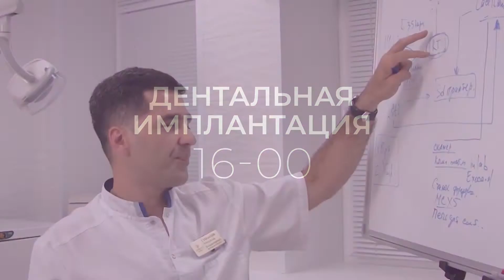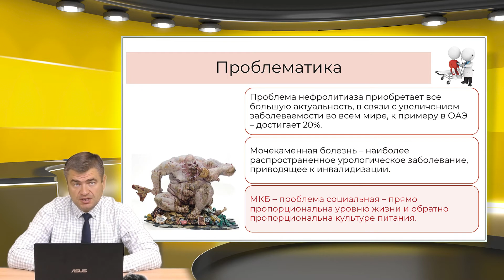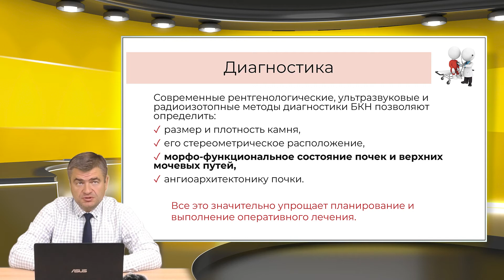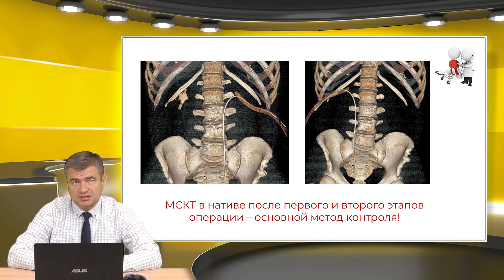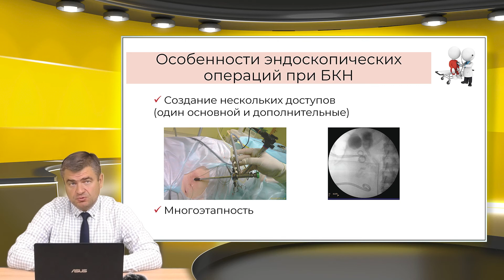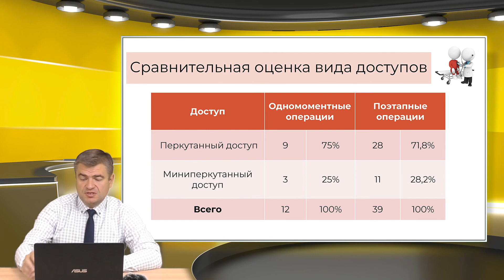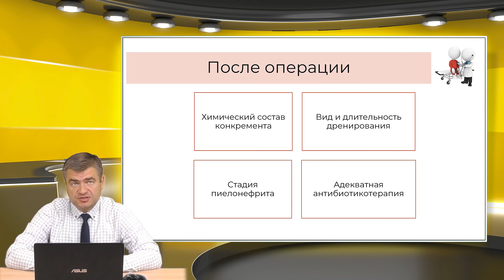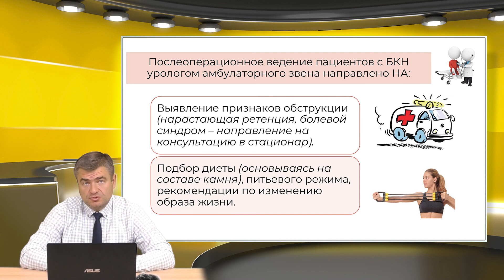10.10.2021 20:00 Билатеральный коралловидный нефролитиаз. Диагностика, лечение